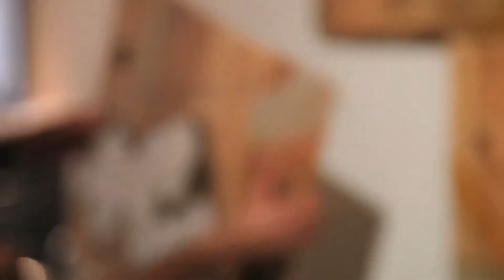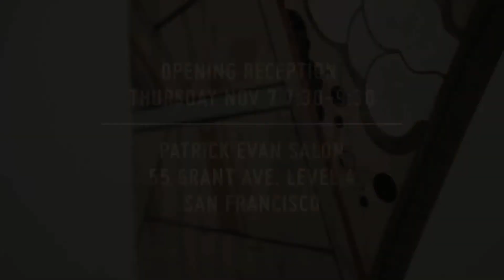Patrick Evan Salon X David Polka | INTERSECTIONS | Reception Promo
INTERSECTIONS
work by David Polka
reception at Patrick Evan Salon

Patrick Evan Salon
55 Grant Avenue, Level 4, San Francisco, California 94108

Patrick Evan Salon presents Intersections, an exhibit featuring work from Oakland artist David Polka. Opening reception is Thursday, Nov. 7, from 7:30-9:30 in Union Square in San Francisco. Refreshments will be served and exclusive prints, apparel, and more will be available.